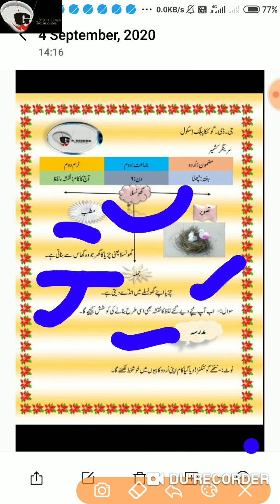Grade 2 Urdu Dated 05 09 2020